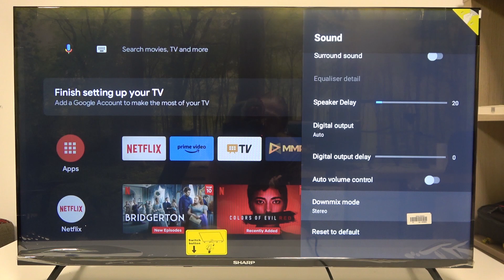How To Enable & Disable Auto Audio Control In Sharp 40FH7EA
Find out more about your device:
In this tutorial, we'll show you how to enable and disable auto audio control on your Sharp 40FH7EA TV. Auto audio control adjusts the volume levels automatically to enhance your viewing experience, ensuring consistent sound levels across different programs and sources. Whether you prefer to enable this feature for convenience or disable it for manual control, we'll guide you through the settings menu and demonstrate the steps to manage auto audio control effectively.

How do you activate auto volume adjustment on Sharp 40FH7EA?
What are the steps to turn on automatic audio control on Sharp 40FH7EA?
Can you enable auto sound leveling on Sharp 40FH7EA?